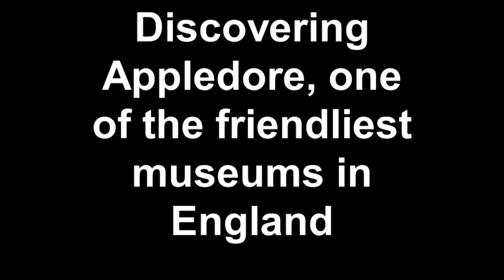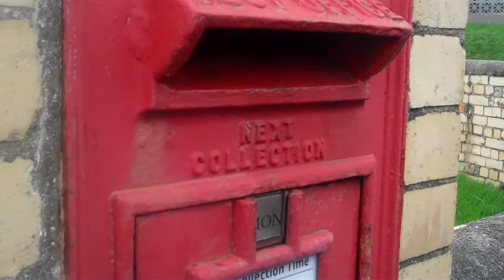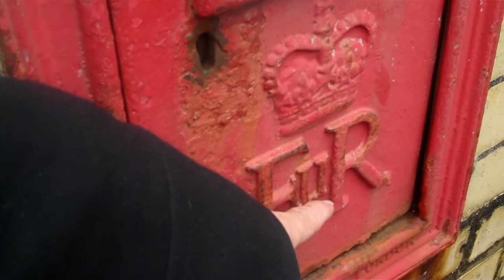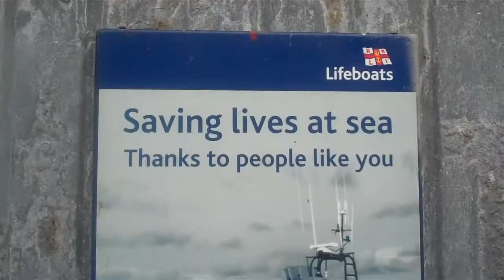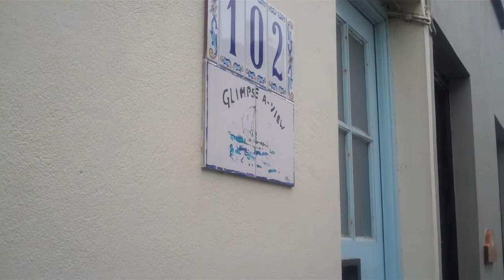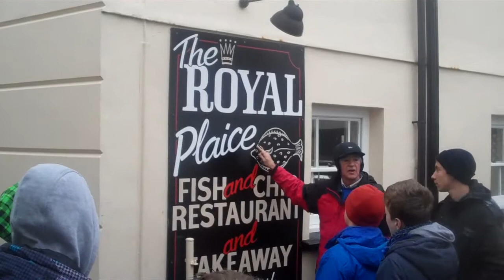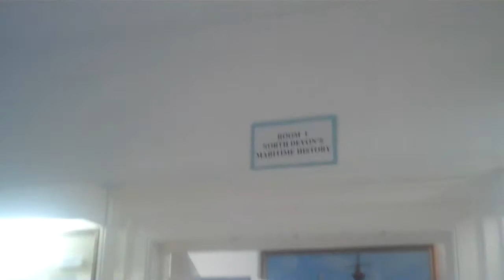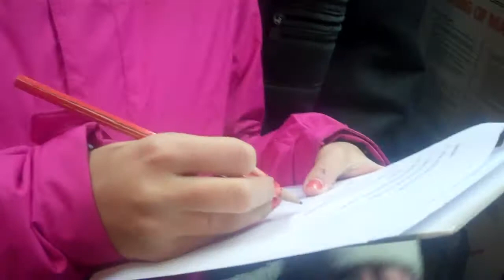Discovering Appledore and visiting one of the friendliest museums in England.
Was wonderful watching the students going from room to room in the North Devon Maritime Museum finding things out. In fact two girls wrote in their diaries that they wished they had had more time to finish it properly. Appledore is a lovely little fishing village which still has a shipyard which builds ships.